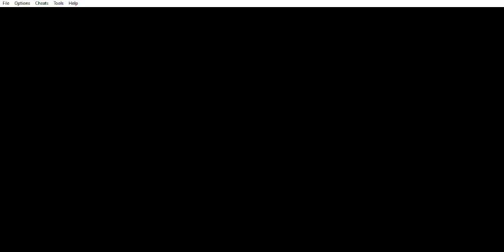Fire Emblem - Sword of Seals (HM) (FE6) - Capítulo 16: Retaking the Capitol - Parte 3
Fire Emblem - Sword of Seals (Hard Mode) (FE6) (GBA) - Capítulo 16: Retaking the Capitol - Parte 3
Este capítulo abarca la tercera parte del capítulo 16 y la aparición de Hugh